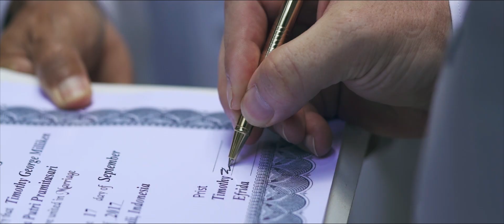Boho Wedding on the waterfall in Bali. Frida and Timothy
❤️Wedding / Prewedding Photoshoot / Wedding Ceremony in Bali / Euro Floral Design
📋Wedding Planner | MIX Bali Events Agency

DREAMS COME TRUE IN BALI!❤️